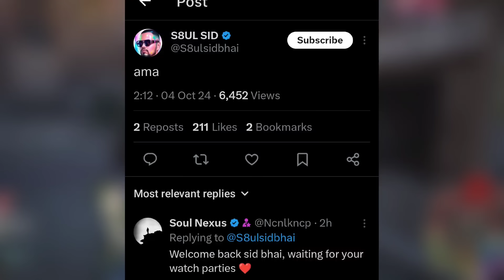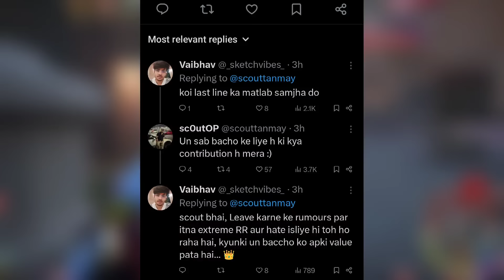IqooSoul New Manager 🚨 BMPS Voting Result 🚨 SHOCKING Reveal 🤯 Saumraj Quit? 👀 Scout Made Statement 🚨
l'm Here to Provide you Regular Indian Gaming & Esports News and Updates.

Timestamps :
00:00 Highlights
00:25 Omega New Lineup & Org Update
01:12 Thug Address Soul Low Performance
02:12 Sid New Manager of IqooSoul
02:22 Goldy Bhai Reply on Scout Scene
03:07 Scout Live Clarify Matter
03:31 All Time top 5 Bgmi Fraggers
03:50 Juicy on Hate / Troll / Banter
05:14 Juicy Reveal BTS Story
07:08 Jonathan was not #2 in Bmps Voting
07:47 IF Godlike & Soul Represent India ...
08:33 Jonny ko easily Jeet Jana chahiye tha
08:57 Saumraj expose godlike / Punkk
10:31 Saumraj on Sad Reality / Quit Esports

Credits :

Summary -
Kindly, Please Don't Compare Us With Any Other Fellow Gaming News Reporter YouTubers Like Gamingnews15k, Gamexnews, Phone Ocean, Kiwos yt, Controversial Gamez, Sparky Gaming, Sparky,  Ethereal yt etc... Everyone Is Best In Their Own Way, They All Are Best.❤️ Also, All Are Good Friends. So, Don't Give Any Type Of Hate To Anyone. 💕🥀